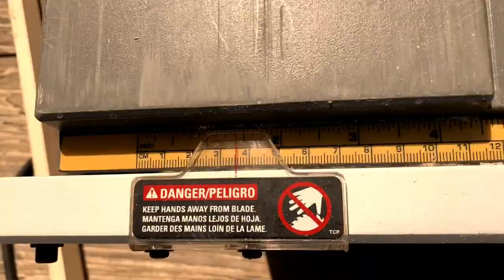Impala (A Ghost Town!) - Manufactured Locking Floor Install, Window Sill Finishes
This short film:
Today we made significant progress towards our deadline by installing the second level flooring, working on details for window sills, and installing the balcony railing for final inspection.  First, we checked out a sweet Impala.

Big thank you to Jack White!  Please visit his website(s) for touring, discography, news, and store.